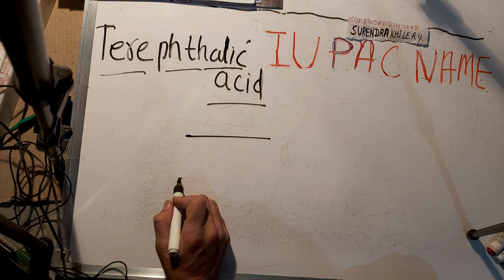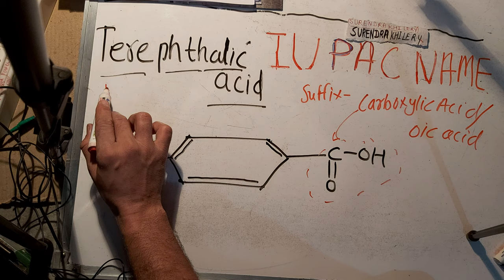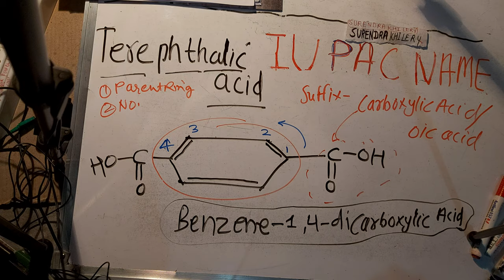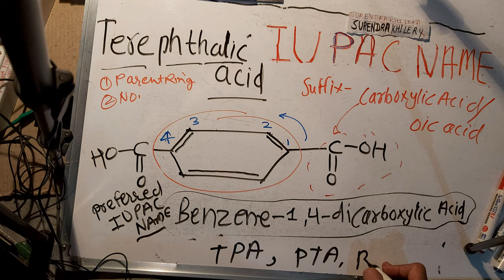533. iupac name of terephthalic acid | Iupac nomenclature of organic chemistry in Hindi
iupac name of terephthalic acid .